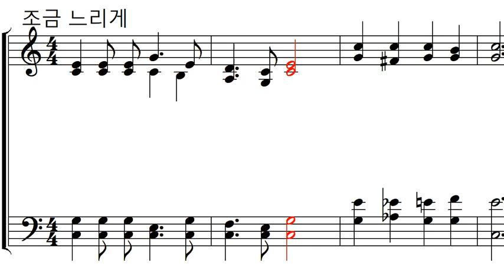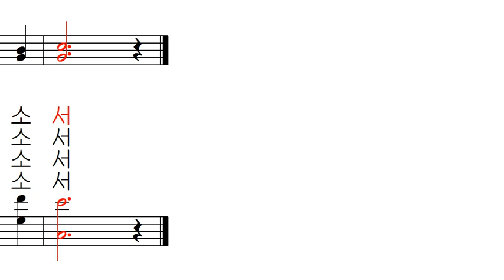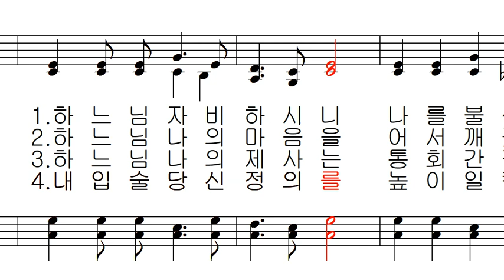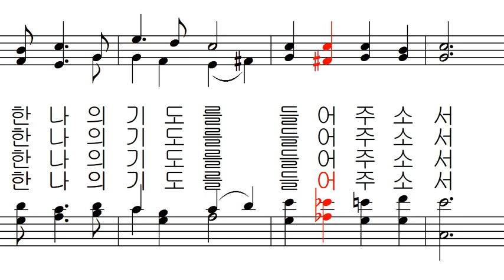가톨릭 성가 226 - 하느님 자비하시니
가톨릭 성가 226 - 김금자 작곡 - 하느님 자비하시니